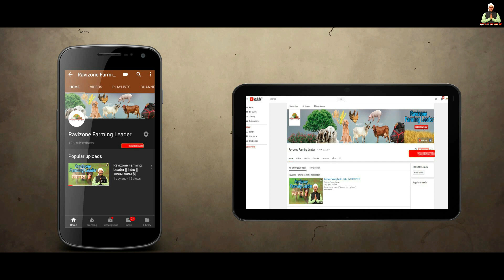मूंगफली में जड़ - गलन रोग के कारण , रोकथाम के उपाय Peanut Farming (फसल सुरक्षा -04)